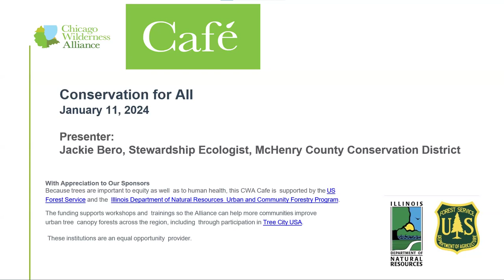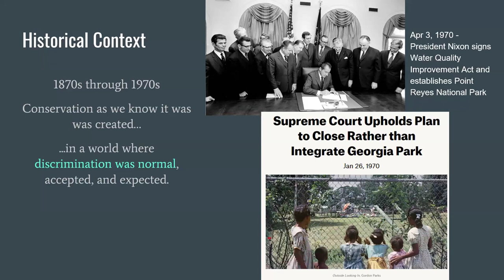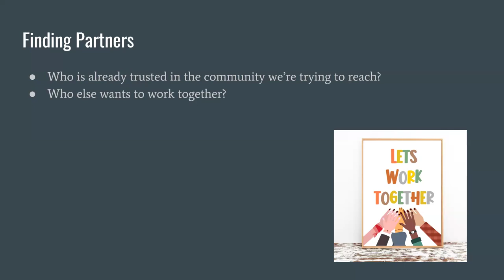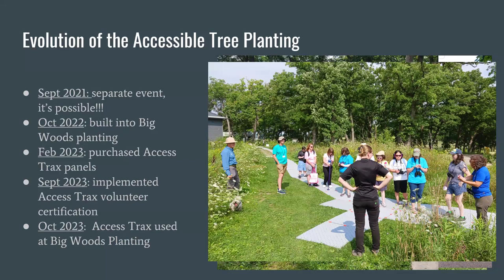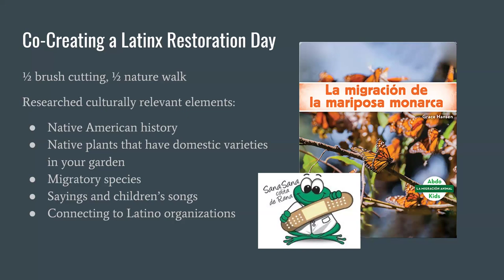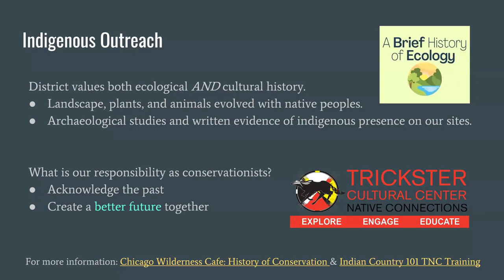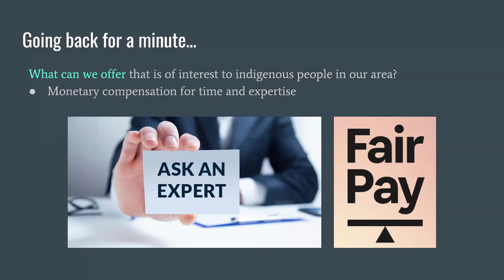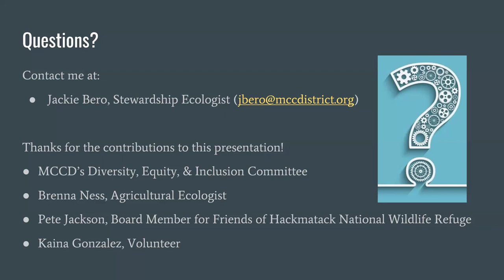Cafe: Conservation for All (Jan 11 2024)